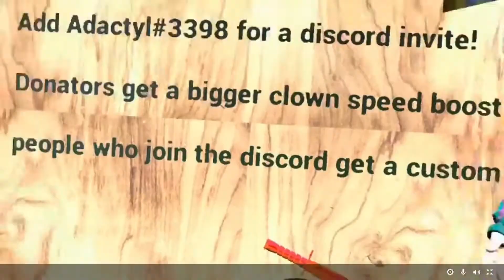Clown Infection | Funny Moment's | Pavlov VR